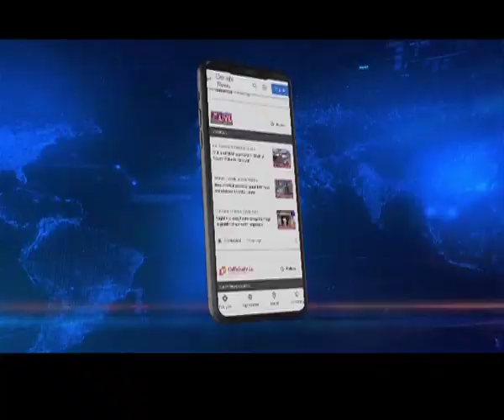Naga Peace talks: Ex-Parliamentarians demand solution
🟦🟥𝗡𝗢𝗥𝗧𝗛𝗘𝗔𝗦𝗧 𝗟𝗜𝗩𝗘 | 𝗡𝗔𝗚𝗔𝗟𝗔𝗡𝗗

The Ex-Parliamentarian's Association of Nagaland has urged the Government of India to ensure that a solution to the Naga issue is reached at the earliest. Stating that the negotiations have been going on for almost 26 years, the Ex-Parliamentarians Association said that the entire process has taken a big toll on the citizens and their well-being.